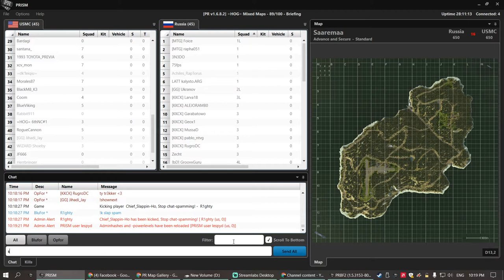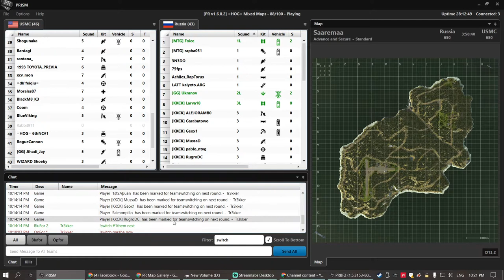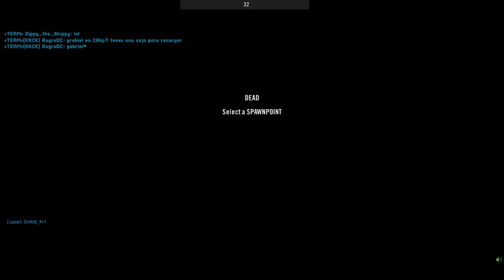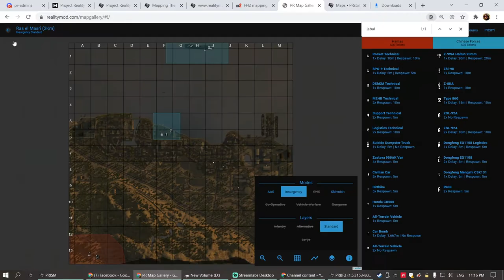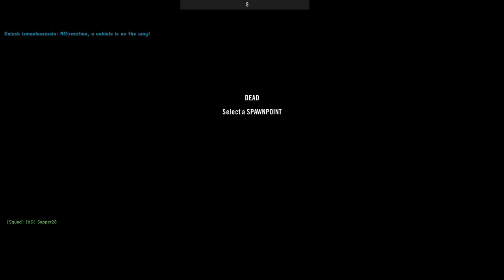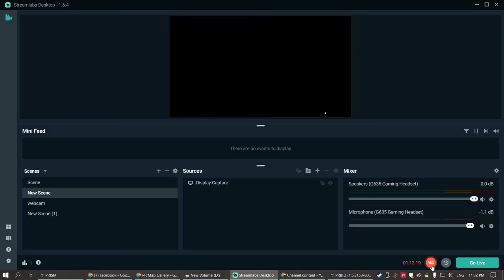the other team must have a dedicated FOB squad PROJECT REALITY GroovyGuru's boyz 2021 12 25 22 19 05